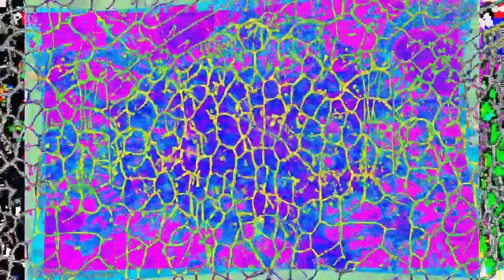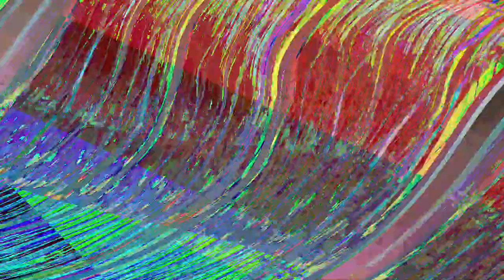[EPILEPSY WARNING] Movie 23 06 09 15h18m06s